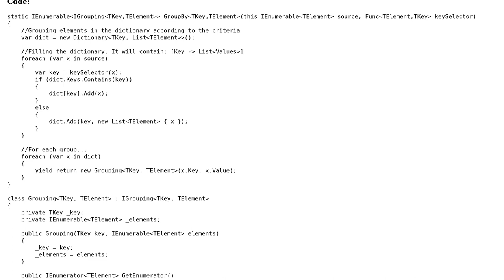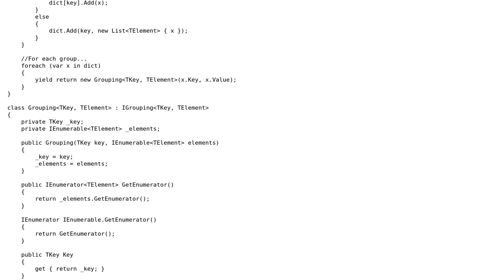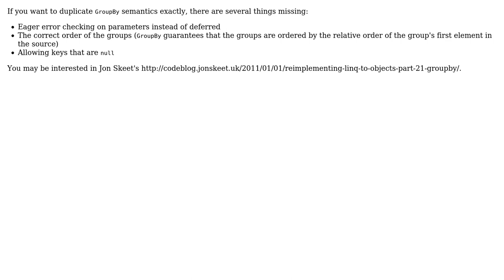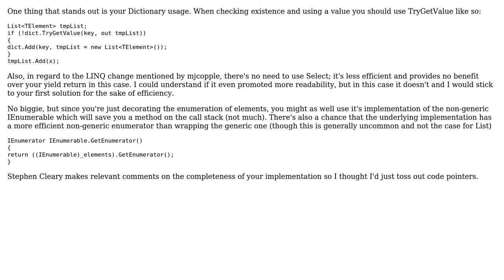Implementation of GroupBy‹TKey, TElement› in .NET (3 Solutions!!)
Implementation of GroupBy‹TKey, TElement› in .NET

With thanks & praise to God, and with thanks to the many people who have made this project possible! | Content (except music & images) licensed under CC BY-SA | Music | Images & others | With thanks to user Tolani user TheXenocide user Stephen Cleary user Oscar Mederos user mjcopple and the Stack Exchange Network Trademarks are property of their respective owners. You are responsible for your own actions.